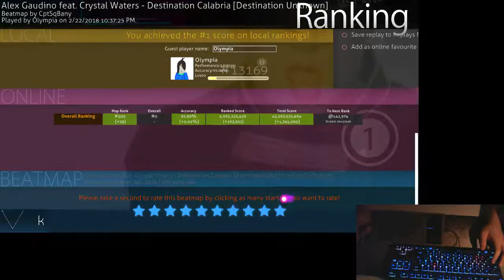Destination Unknown 90% Accuracy Pass